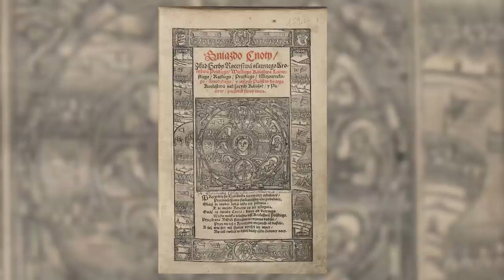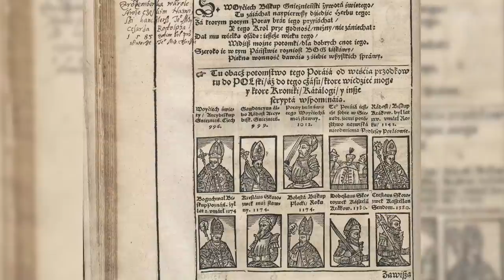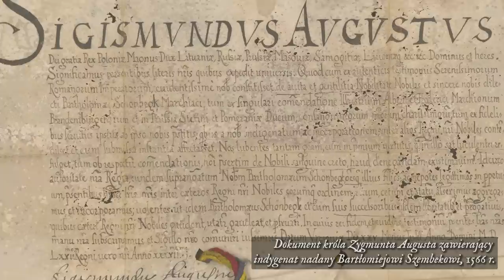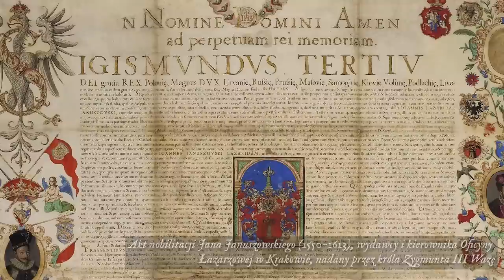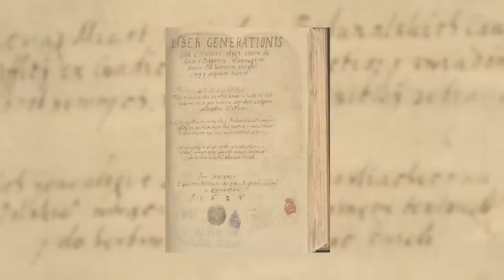Jak zostać SZLACHCICEM? O przenikaniu PLEBEJUSZY do stanu szlacheckiego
Większość z nas, gdyby urodziła się w dobie Rzeczpospolitej Obojga Narodów, zapewne nie należałaby do stanu szlacheckiego. Choć przyjmuje się, że szlachciców było u nas więcej niż gdzie indziej, to i tak stanowili oni niewielki procent w skali całej populacji. Pechowe urodzenie, wbrew obiegowej opinii, nie oznaczało jednak, że przejście do stanu szlacheckiego było niemożliwe… choć na pewno nie było łatwe.